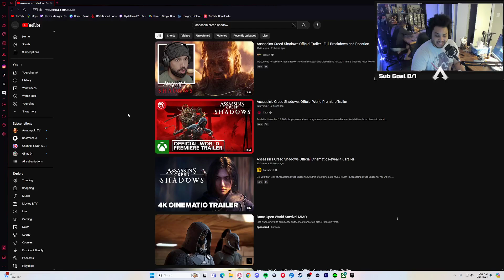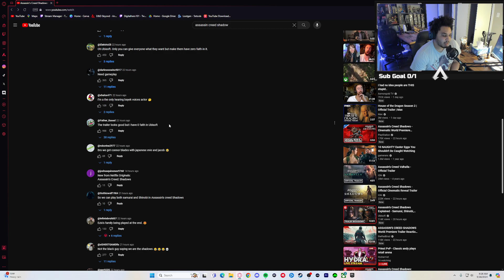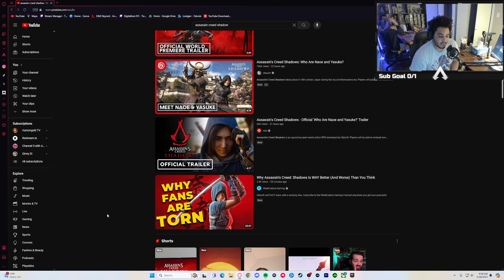Im not holding my breath Assassins creed shadow react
A Sub Goes a long way thank you!